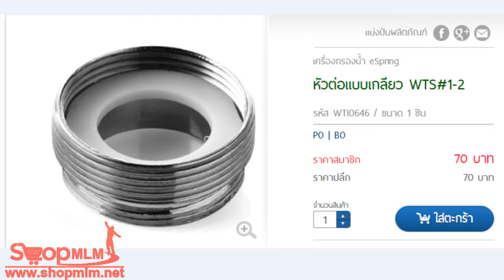หัวต่อแบบเกลียว WTS#1 2